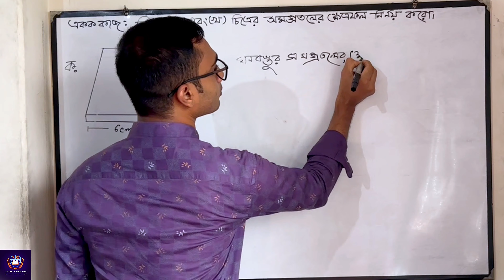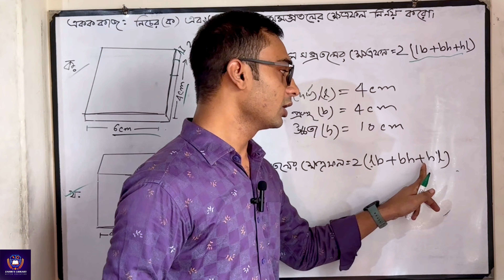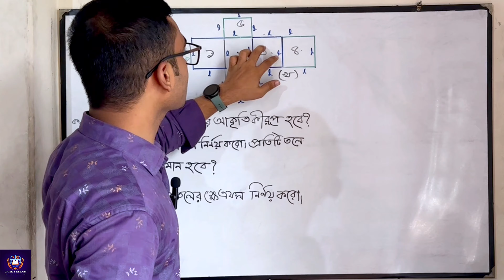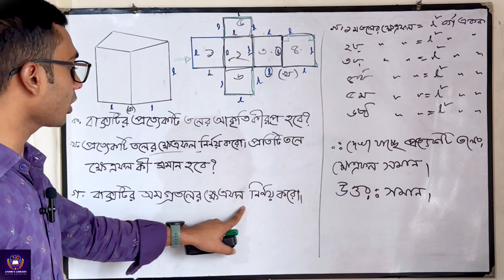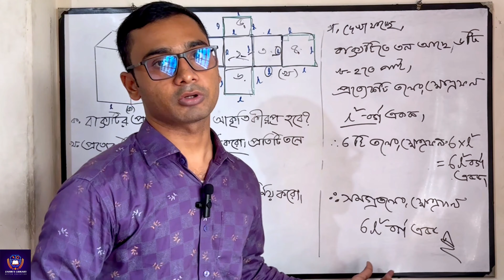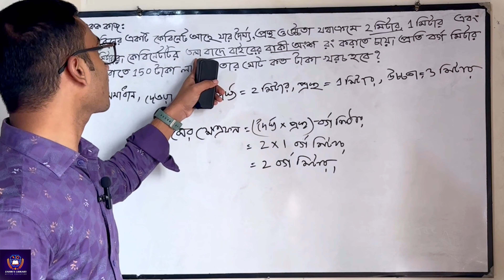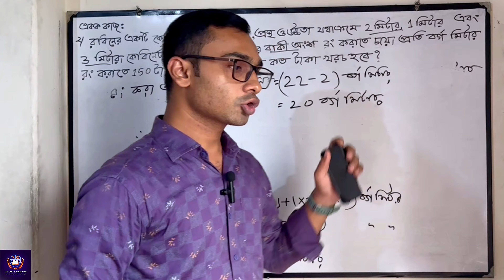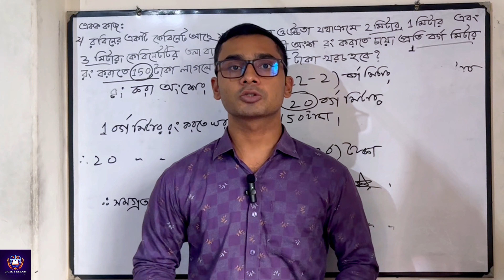নানা রকম আকৃতি মাপি | Class- 7| Page-204, 205 |শ্রেণি- ৭ম ||পৃষ্ঠা- ২০৪, ২০৫ || একক কাজ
আজকের ভিডিও তে সপ্তম শ্রেণি এর ২০৪ ও ২০৫ পৃষ্ঠার একক কাজ গুলর সমাধান করা হয়েছে । কোনো অঙ্কে বুঝতে সমস্যা হলে আমাদের কমেন্টে জানাতে পারেন।  এবং আপনারা কোন বিষয় এর উপরে ভিডিও চান তাও আমাদের কমেন্ট বক্সে যানাতে পারেন, আমরা সেই অনুযায়ী ভিডিও আনার চেষ্টা করবো।
নতুন বই এর সকল সমাধান পেতে আমাদের সাথেই থাকুন।
ধন্যবাদ।